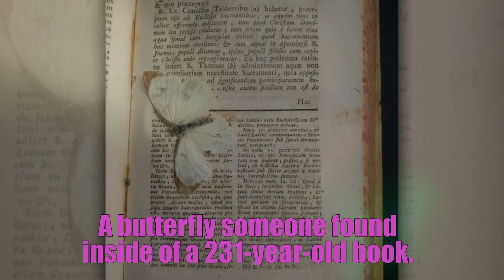Fascinating Pictures That Get Better With An Explanation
Description: Well, you've reached that point in your day when you probably need to zone out a bit and enjoy some eye candy. Personally, the kind of eye candy I like leaves me feeling fascinated, but also a little confused.

Let me explain. Have you ever had the experience where something you see is beautiful on its own but when you actually learn a little more about the situation, it becomes even more fascinating? I've journeyed through the interwebs to find you a whole bundle of these guys.

Here are 20 fascinating pictures that get better with an explanation.

Featuring: